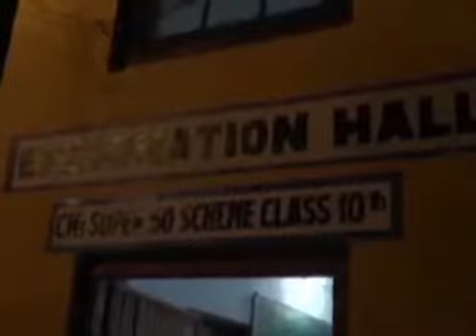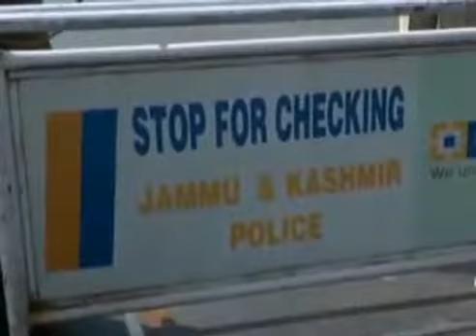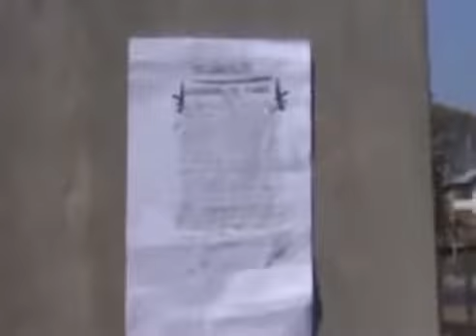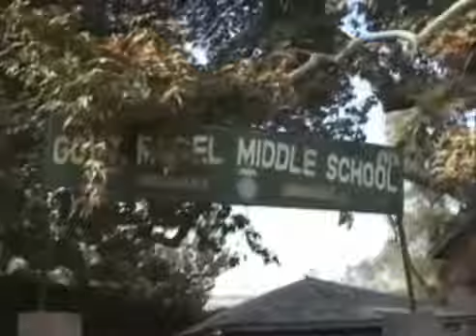4tv News Kashmir 28th 2017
watch everyday Live at 7:30pm (repeats at 12am and 9:30am) only on 4tv News.

Todays Most Viewed Channel..

MUBAHISA: Watch sat.sun.mon.tues.thursday at 9pm Live on 4tv News. repeat at 1am and 10:30am